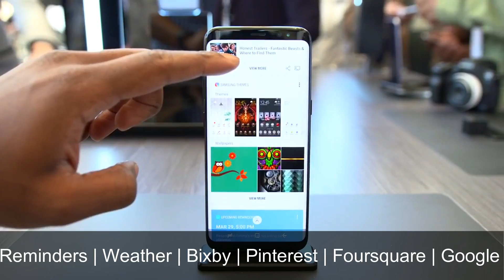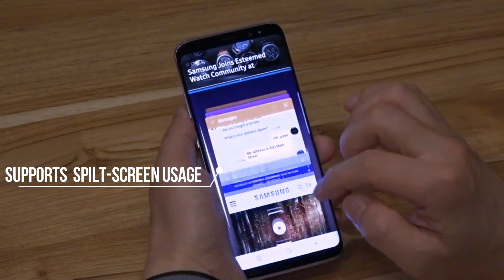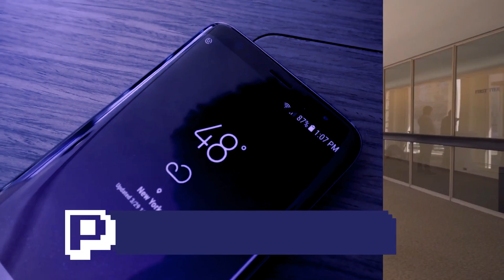Samsung Galaxy S8 and S8 Plus | Specification | Review | Hands-on | Best has become AWESOME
Here is the All-New Samsung Galaxy S8 and S8+!!! We bring you the highlights of the flagship and few moments from the launch event as well.